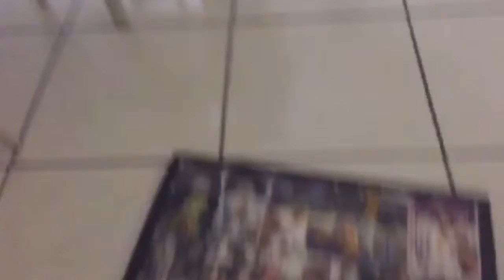GRWM: PICTURE DAY | Snapchat Edition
THIS CHANNEL CONTAINS:

❁HAPPY, SILLY, CLUMSY, AKWARD, WEIRD, AND FUN TIMES WITH SARA❁

If you want to take a day and look flawless go Queen own it and slay the world! ✨🦄💕

✧UPLOADING SCHEDULE✧

✧MONDAYS✧
✧WEEKEND VLOGS!✧

✧WEDNESDAYS✧
✧RANDOM VIDEOS!✧

✧FRIDAYS✧
✧BONUS VIDEOS!✧

VINE ≫ OfficialSara25

ABOUT ME:
AGE: 13
GRADE: 9TH
EDITOR: IMOVIE
CAMERA: IPHONE 6

If you're reading this comment:
"CHEESE"  to confuse the cookies out of everyone who didn't read this we is evil, evil indeed.

✧NOBODY'S PERFECT✧

DON'T FORGET YOU ARE
BEAUTIFUL & I LOVE YOU